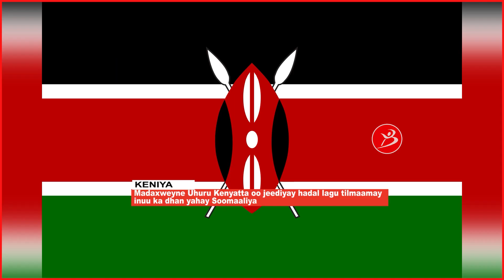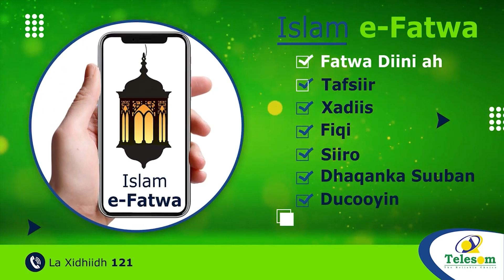Madaxweynaha Kenya Ayaa Sheegay In Uu Difaacayo Xuduudaha Dalkiisa